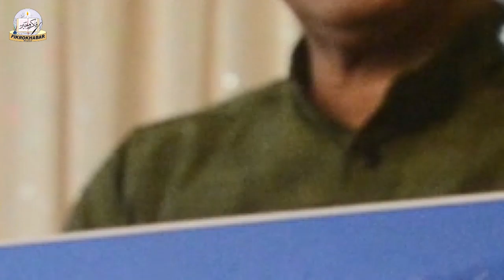Fikrokhabar Daily News 06 06 2017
Aims and objectives Using journalism as  a shield to propagate Islam there by spreading  across the true message of Islam. Dawat-e-illallah). Connecting journalism with the Ulema (scholars of religion). Using the medium of media and technology to reach the people of all generations to deliver  news across the globe through different genres. Each Movement and school of thought which is in favor to the religion of Islam be acknowledged and backed by appreciation. Bringing about definite positive changes in the society there by changing along with the fast progressing generation. Covering the commercial, social, cultural, academic and jurisprudential issues that our progressive society faces. Walking hand in hand with the youth of today, guiding them towards truth